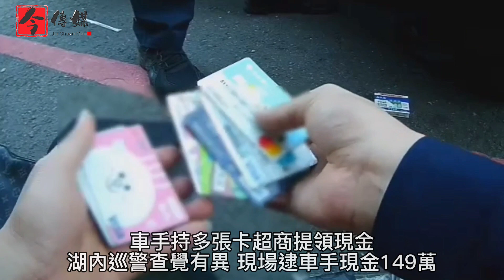持多張卡超商提現金 湖內警查覺有異 當場逮車手現金149萬